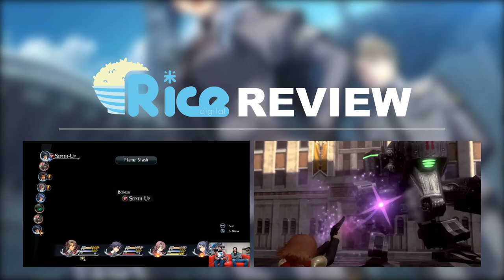The Legend of Heroes: Trails of Cold Steel Review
We review The Legend of Heroes: Trails of Cold Steel, finally making its way west since its original 2013 release. Written by Mitch Jay, the text version of this review is